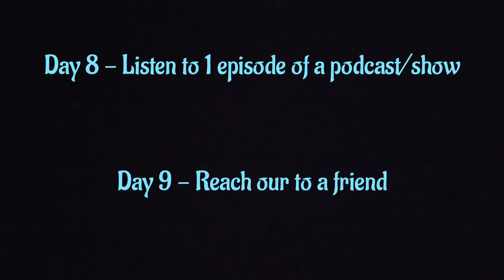Day 8 and Day 9 - Change your life in 100 days Challenge